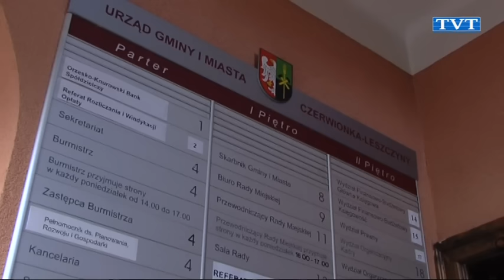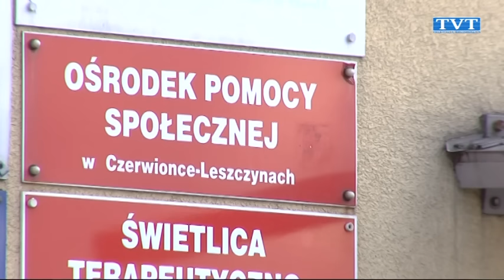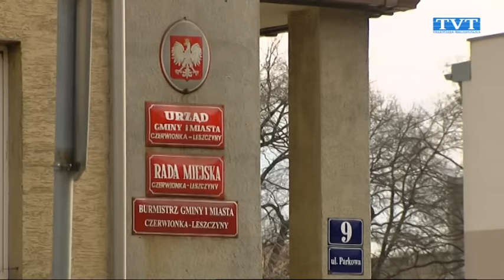Gdzie po 500 zł?